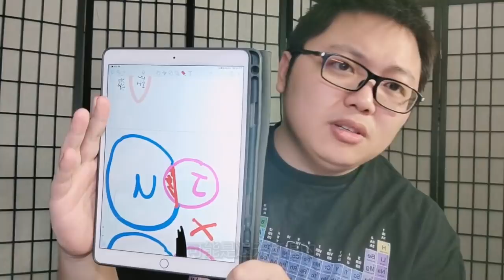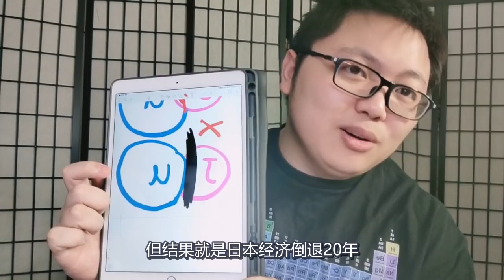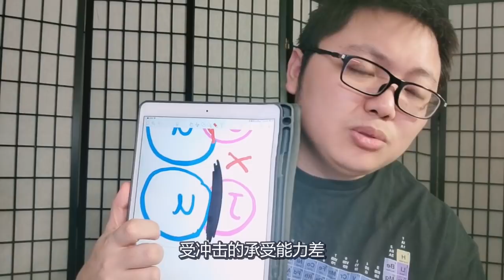对话哈佛大牛，解构懂王的糖衣炮弹（下）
经济学角度提出为什么特朗普的重商主义在全球化推进到效率高的现在已经走入了死胡同。
本视频中的论据和观点引用已经经过哈佛大学福特基金会国际政治经济教授 Dani Rodrick书面授权。